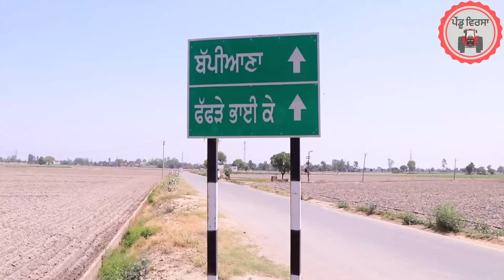ਫੌਜਣ ਨਾਲ ਧੱਕਾ | faujan|new punjabi movie 2022| Punjabi Natak |Punjabi Short Film|| Mansa@PenduVirsaMansa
ਫੌਜਣ ਨਾਲ ਧੱਕਾ || new punjabi movie 2022|| Punjabi Natak || Punjabi Short Film || Mansa  @Pendu Virsa ​